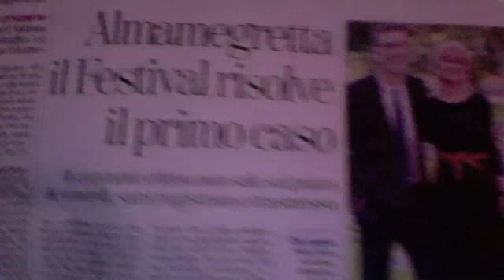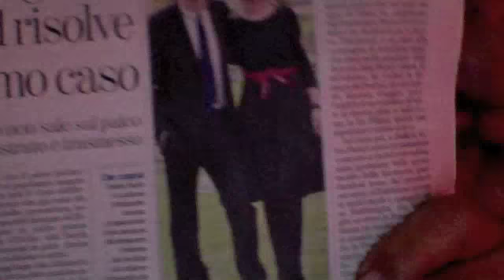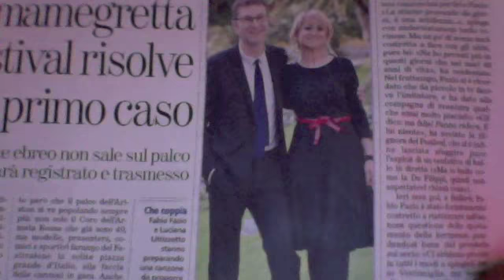Littizzetto e Fazio - Che Coppia !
Luciana Littizzetto e Fabio Fazio sono critici nei confronti di Silvio Berlusconi ma poi pubblicano i loro libri per la Mondadori che è di Silvio Berlusconi - Una commedia all'italiana